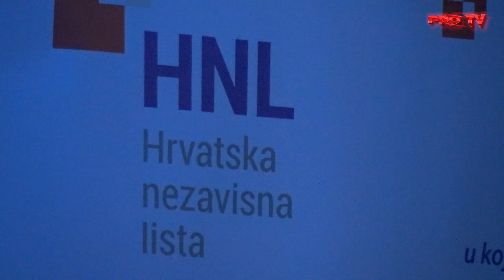Završni skup HNLa u Tomislavgradu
Hrvatska nezavisna lista (HNL) održala je svoj posljednji predizborni skup prije predizborne šutnje u petak 30. rujna u Hotelu Tomislav u Tomislavgradu.

Nazočnima se obratio predsjednik HNL-a i zastupnik u Skupštini HBŽ-a dr. Josip Perić koji je pozvao glasače da misle svojom glavom i da u nedjelju iziđu na izbore i biraju svoje kamdidate prema vlasitoj savjesti.
Također su svoje govore održali i nositelj HNL-a za Skupštinu Hercegbosanske županije Matko Ćurković, Karlo Nevistić kandidat za Zastupnički dom Parlamenta FBiH ispred HNS-a i Ivan Krstanović – kandidat za Parlament Federacije BiH.

Izjave kandidata Hrvatske nezavisne liste Hrvoja Orlovića i Ivane Šarić poslušajte u prilogu.